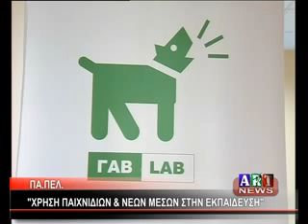ΠΑ ΠΕΛ ΧΡΗΣΗ ΠΑΙΧΝΙΔΙΩΝ & ΝΕΩΝ ΜΕΣΩΝ ΣΤΗΝ ΕΚΠΑΙΔΕΥΣΗ